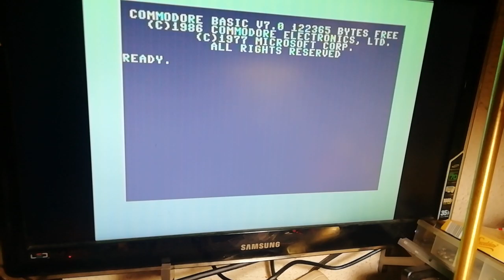C64/C128 VICII (MOS 8566R3) nicht Gegrillt.! Es war der Ram !!! (#74/23)